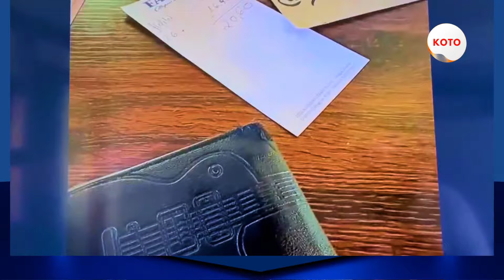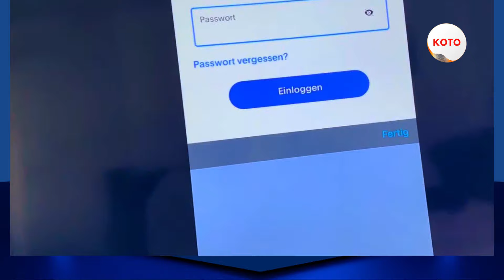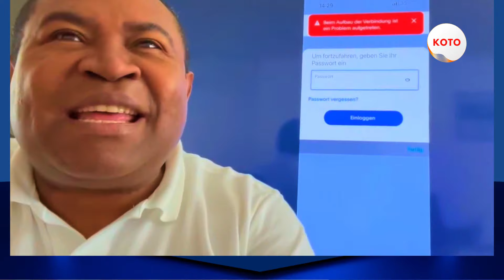TANTARA TSARA HO FANTATRA , NY ZAVATRA NANDALO [ VACANCES ] ...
ARAHO HATRA @ FARANY FA MISY LESONA AZO IRAISINA ...